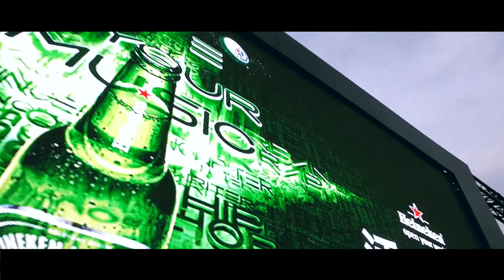2016 Road to Ultra演唱會｜ 活動紀錄 Activity Record